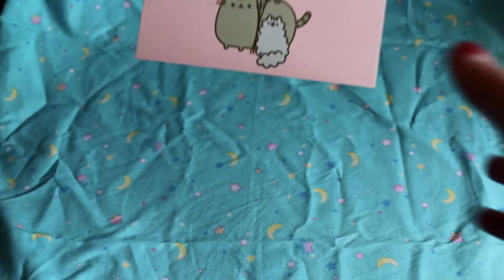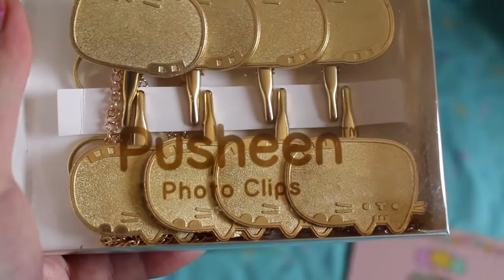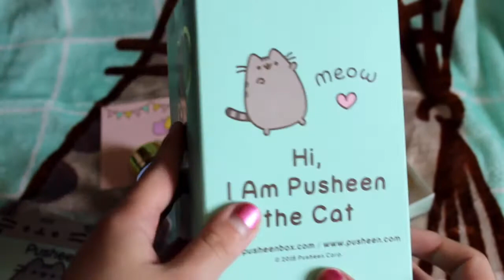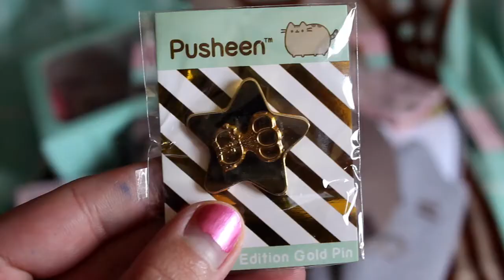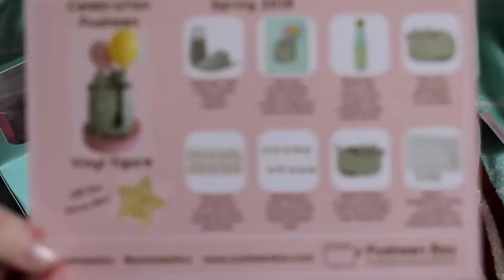Pusheen Box: Spring 2018 🌺 Dango Duo!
It’s that time again!! Today we are unboxing the latest installment of the quarterly Pusheen Box! This one is the Spring 2018 theme, and we kid you not it is THE BIGGEST we have ever seen 😱💕💕

♫ Opening Jingle by Leire Killough!